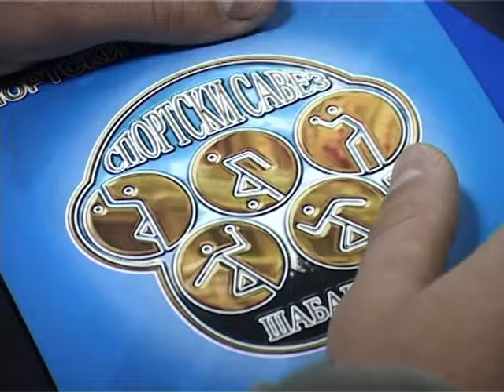pokrivanje Skupstina SS 11 12